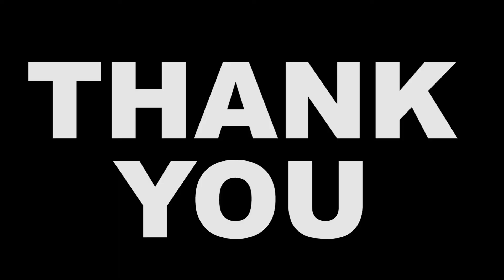The Pumpkin Patch! / with 3dr Drone Footage!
DAILY VLOGS: DVLOG.ORG

The Gear that I use daily!

Camera: Canon 70D
Small Camera : Canon 330HS
Phone Camera: Note 5
Tripod: Taurus Desk Tripod
Microphone: Rode VideoMicro
Firmware: Magic Lantern

Other Camers I use in backup situations

Canon t6i, t5i and t3i